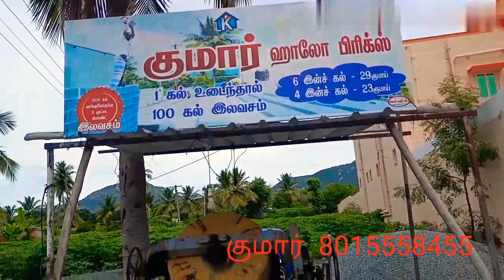ஹாலோ பிரிக்ஸ் பிசினஸ் மாதம் 50 ஆயிரம் சம்பாதிப்பது எப்படி 8015558455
ஹாலோ பிரிக்ஸ் பிசினஸ்  ஆரம்பிக்க எவ்வளவு செலவாகும் எவ்ளோ பிராப்தி கிடைக்கும் அப்படின்னு முழுசா இந்த வீடியோ அளவு இருக்கு கோலம் போடுவது எப்படி மெஷின் என்ன ரேட் வாங்கணும் மிஷின் எங்கே கிடைக்கும் இந்த மாதிரி அனைத்து தகவலும் இந்த வீடியோ வை முழுமையாக பாருங்கள் 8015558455